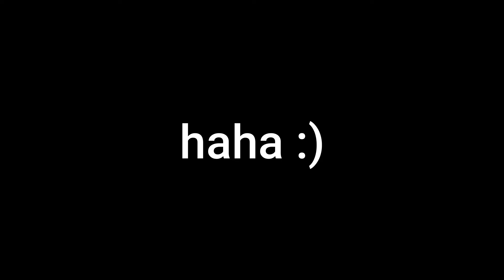sceptic takes the l in forrtnite world cup and gets instant karma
here is the funniest clip of the hole fortnite world cup i guess :)